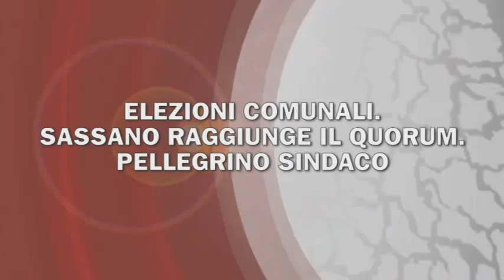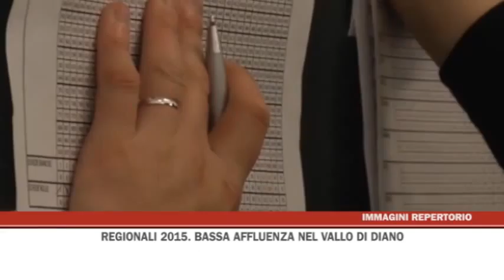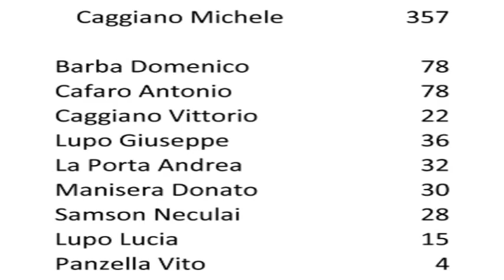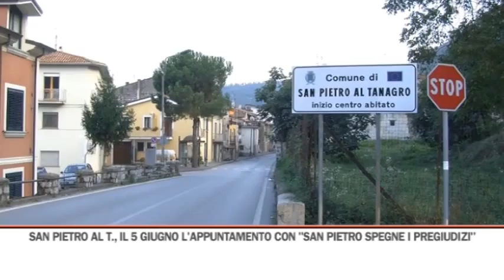TG SERA 01/06/2015